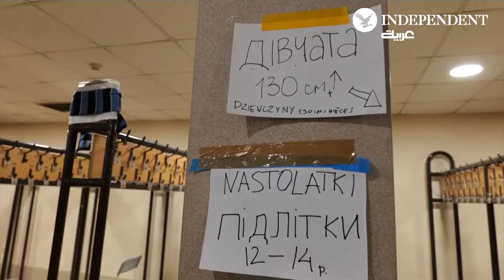وارسو وجهة رئيسة للاجئين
بعد أن فاضت وارسو باللاجئين الأوكرانيين، تحول مركز توروار الرياضي في العاصمة البولندية إلى مأوى للفارين من الحرب. وتم وضع أسرة الأطفال في ساحة ضخمة بينما تمتلئ المناطق الأخرى بأكوام ضخمة من الأشياء التي تم التبرع بها